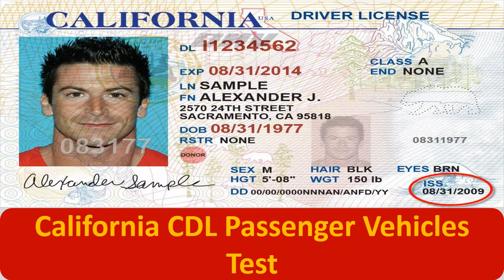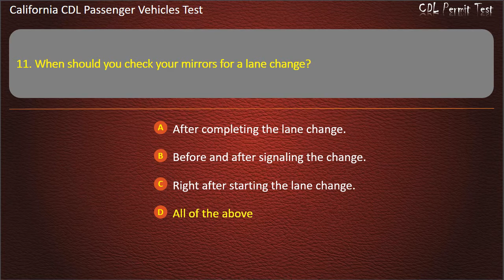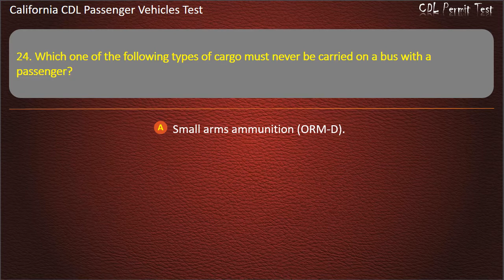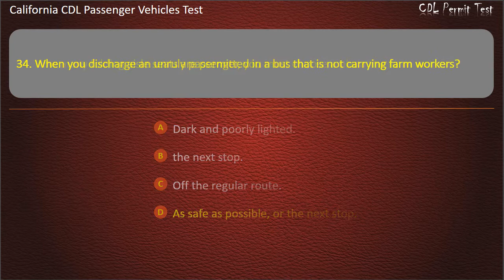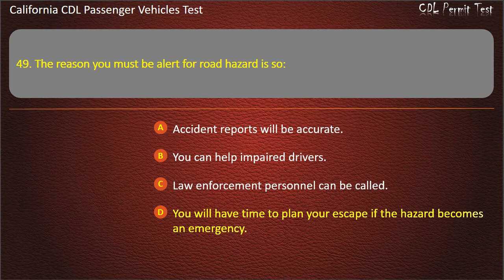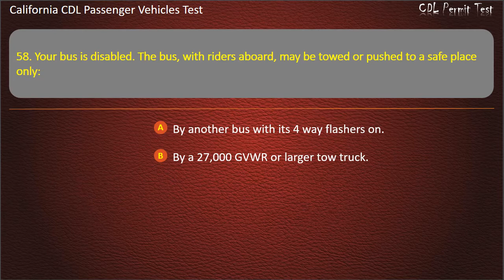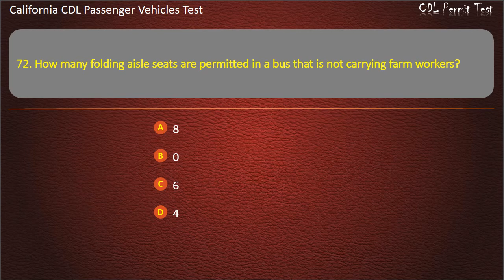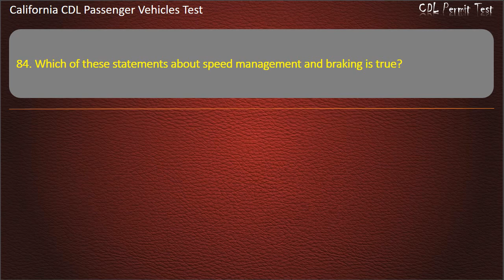California CDL Passenger Vehicles Test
Hope that our practice tests will help you well prepare for the written test. Keep practicing with us, you'll get your license soon ;-)